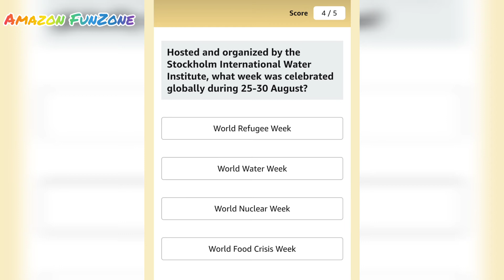India and which other country were declared joint gold medal winners of the Online Chess Olympiad of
Questions -
1.India and which other country were declared joint gold medal winners of the Online Chess Olympiad of 2020?

2.Which automobile manufacturer has launched a Virtual Racing Championship called 'Polo Championship' in India?

3.Ashwani Bhatia has been appointed by the Government of India as the managing director (MD) of which bank?

4.India’s longest river ropeway project connecting the northern and southern banks of the Brahmaputra river was inaugurated in which state?

5. Hosted and organized by the Stockholm International Water Institute, what week was celebrated globally during 25-30 August?